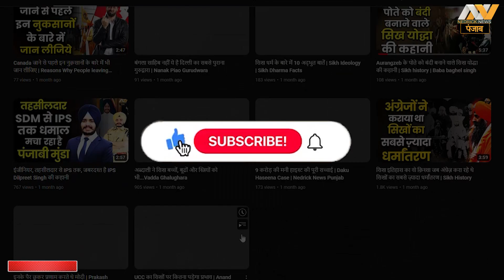सेक्टर सतारा ‘बर्बाद’ कैसे हो गया ? Chandigarh | Sector Satara | Nedrick News Punjab